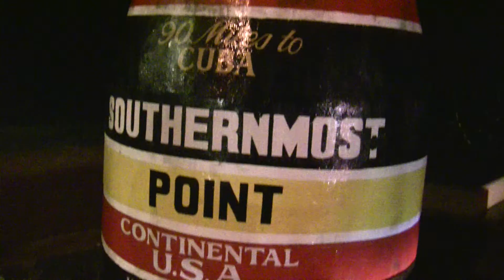Florida 2011 Day 05